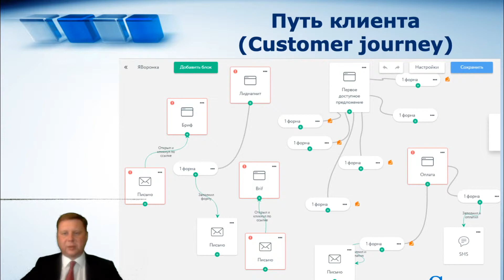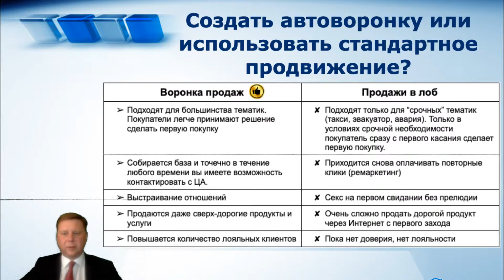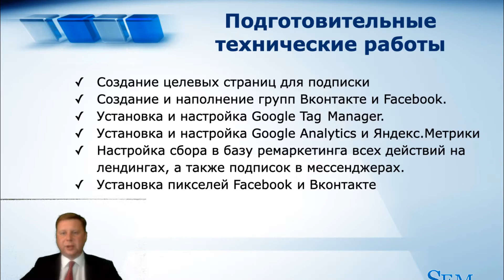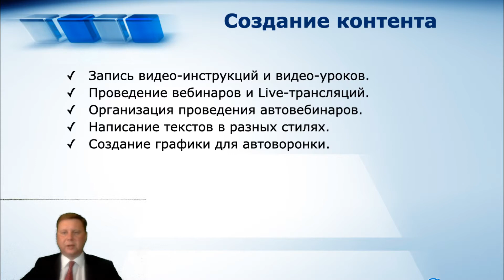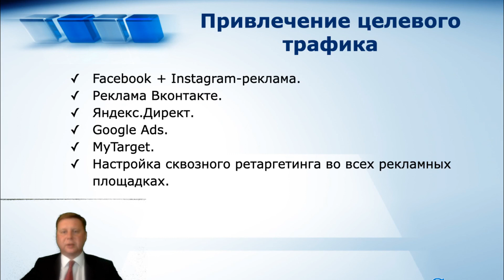Эко-система "Создание автоворонок продаж"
Видео-тренинг "Автоворонки продаж в мессенджерах" для Заказчиков услуг и Исполнителей, кто хочет получить новую востребованную интернет-профессию.

Примите участие в тренинге, в процессе которого Вы узнаете:

✔ Кто такой Архитектор туннелей продаж в мессенджерах и чем он занимается
✔ Почему эта профессия крайне востребована и что ждет ее в ближайшие 10-15 лет
✔ Почему важен поиск целевой аудитории и как это делается на практике
✔ Как написать хороший продающий текст для рекламного поста за 15 минут
✔ Как сделать графику даже если Вы никогда в жизни не открывали Photoshop и не работали с дизайном
✔ Как с нуля создать рекламную кампанию, настраивать лимиты и расписание
✔ Три модели работы с клиентом
✔ Как новичку без отзывов получать до 17 заявок на продвижение в день

💯Это практический тренинг, в результате которого Вы полностью с нуля создадите и настроите рекламную кампанию, а в будущем сможете делать это на заказ.